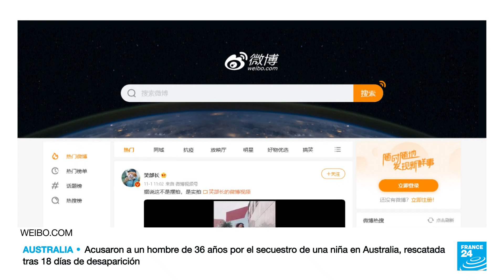China: estrella del tenis Peng Shuai denunció por acoso sexual a un alto dirigente político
Una denuncia de una tenista que estuvo 30 minutos en la red y que ha dejado una gran sombra sobre el aparato político de China. Peng Shuai, antigua número uno del mundo en dobles, compartió el martes 3 de noviembre a través de Weibo, la red social más popular del gigante asiático, que había sido forzada a tener sexo con Zhang Gaoli, una importante figura política en el país.